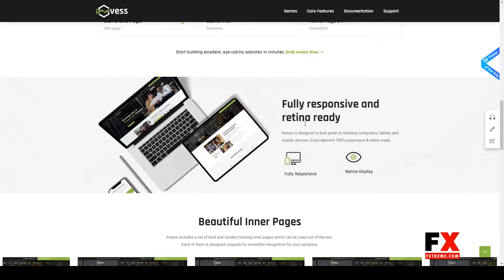Invess - Accounting and Finance Consulting WordPress Theme responsive theme agency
Columns 4+

 Layout Responsive

 Tags accountant, advisor, advisory, agency, broker, business, consulting, corporate, elementor theme, finance, insurance, investment, responsive theme, web template, wordpress